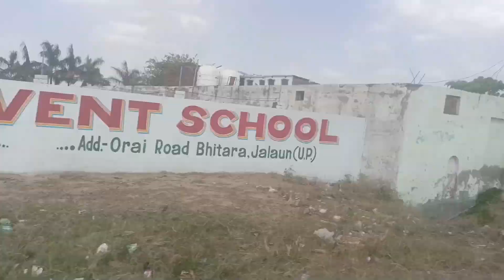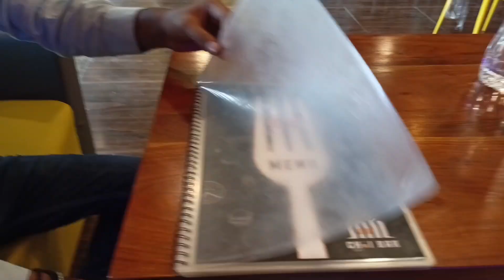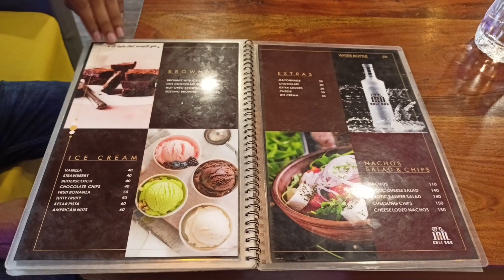Jail Chai Bar Orai vlog 2023 / Orai jail chai bar ka Blog 🍮/ Orai ke top 3 restaurant / Jalaun vlogs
अगर आप लोग उत्तरप्रदेश घूमने आते हैं और उरई जाते हैं तो उरई के टॉप 3 रेस्टोरेंट में जरूर जाएं। यहां पर आपको जेल वाली फीलिंग आएगी।